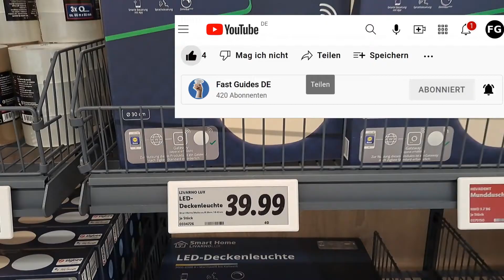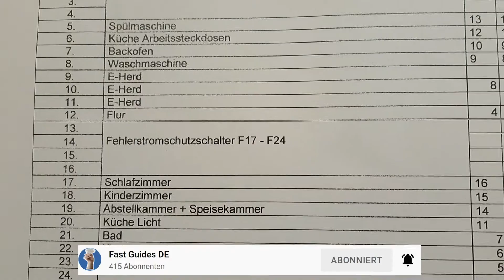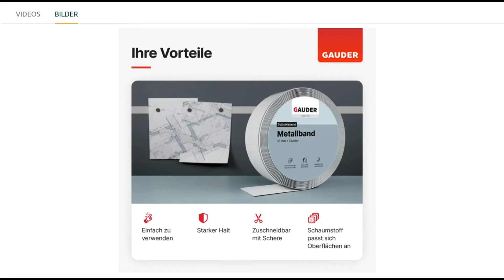fest verlötete defekte LED Lampe Leuchte reparieren wechseln ohne bohren und Elektronik Wissen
Reparieren wechseln einer LED Lampe Leuchte ohne Löten und ohne Fehlersuche.  Kein Elektronikwissen Kenntnisse erforderlich. Austausch mit einem LED Modul Umrüstsatz.
Defekte Kaputte LED Streifen austauschen und flackern flickern beheben.
Fest verbauten LED reparieren ohne Löten Messen und Bohren

LED Umrüstkit auf Amazon kaufen:

selbstklebendes Metallband auf Amazon kaufen: